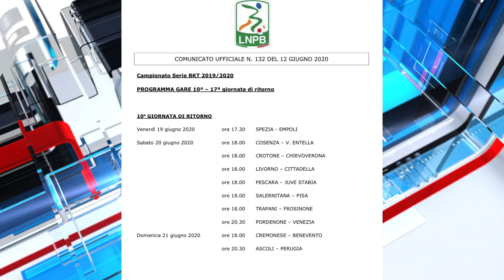Pescara, ecco il calendario: il 20 giugno (18:00) con la Juve Stabia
La lega B ha diramato stamani date e orari ufficiali delle ultime 10 giornate della cadetteria. Il Pescara giocherà sabato 20 giugno con la Juve Stabia e poi sarà in campo normalmente di venerdì. Turni infrasettimanali fissati di lunedì